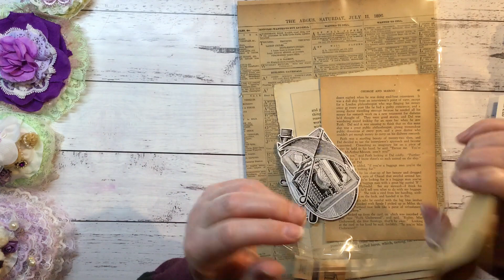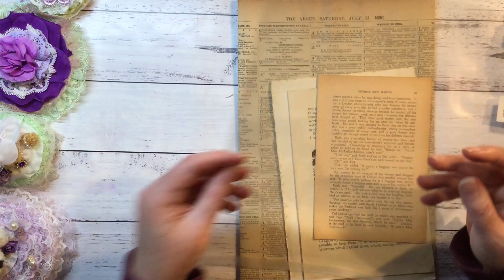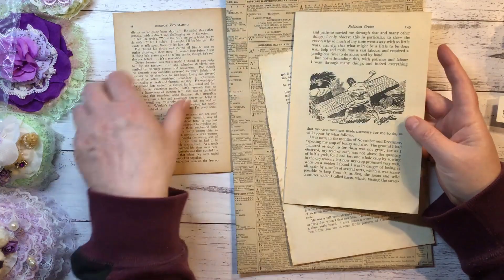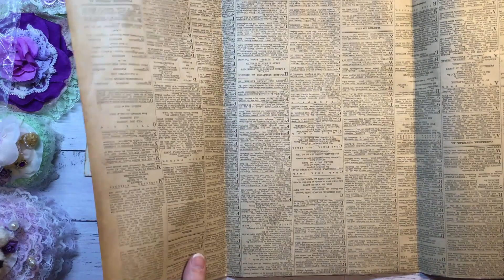Happy Mail from Pam & Kylie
Hi everyone, I received some awesome happy mail from two lovely ladies that I thought I would share with you.
Take care xxx

Pam @justaddlace2163
Kylie @kyliescardcraft7939
* DYMO Embossing Label Maker with 3 Tapes
* Hand Crank Paper Shredder
* We R Memory Keepers Cinch, Rayher Binding Machine
* 90X Plastic Bobbin Clips Random Color
* Rose Gold Vmiapxo 24 Pcs 1" Diameter Cinch Binding
* Black 6 Pieces Twin Loop Cinch Binding 1 Inch
* Modixun 4 Sheets Clear Stamps, Mushroom, Fruits, Flower, Botany, Style B